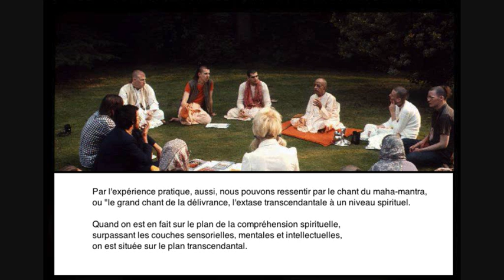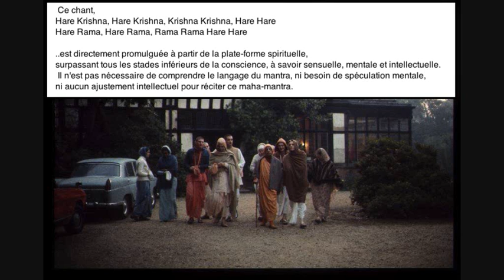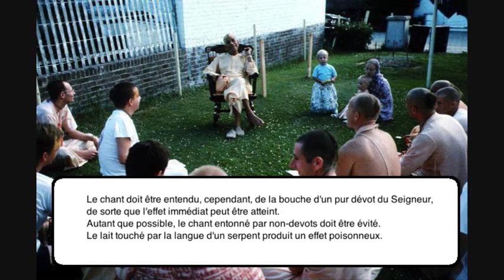Hare Krsna maha-mantra chanté et expliqué par Srila Prabhupada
Il ne s'agit pas seulement d'un simple mantra, mais d'une medecine spirituelle pour trouver la paix de l'âme, sur le chemin de Krsna (Dieu). Chacun devrait l'écouter. Maha-mantra expliqué par Srila Prabhupada.